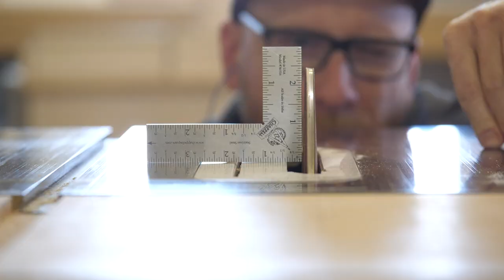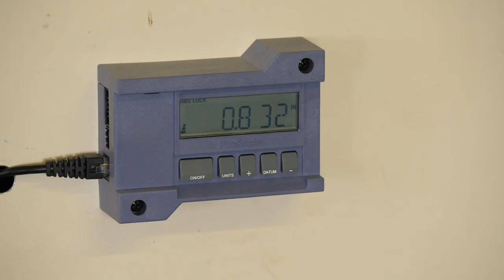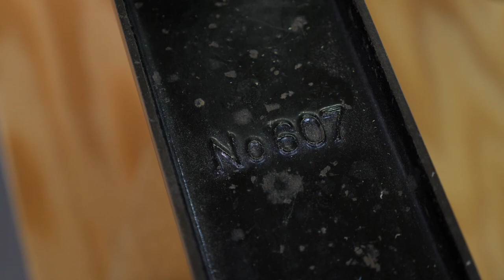A Desk Built For Two Again?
In this video I show how I build a monster sized desk for my wife and I. Both of us work from home, so we really needed a desk comfortable for two to work at. I have included lots of detail in this video and I hope you find it informative. I have a companion video of how I made the cabinet door and drawer pulls. Take a look if you are in need.

8mm bits for CMT boring Jig, you'll need these

Bandsaw blade
My favorite glue
Drill/driver, impact
Mini Driver, this is a very nice tool to have on the bench
Handle drill jig
Makita systainer for drill jig
Love this little hammer
Track saw
Blum drilling template
Lamello Biscuit Joiner
Festool Domino
Slot Cutter Router Bit
Makita Drill / Impact Driver
Finish for Drawer boxes
Drawer Slides
Hinge Plates